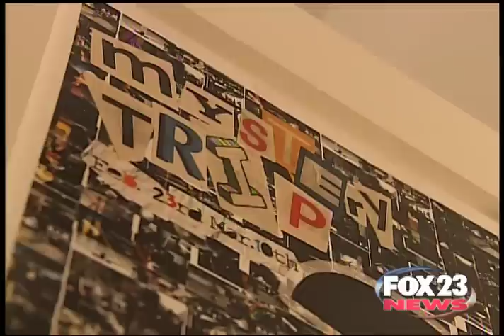FOX23 Mystery Trip Report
Fox 23 did a follow up story on the Mystery Trip.